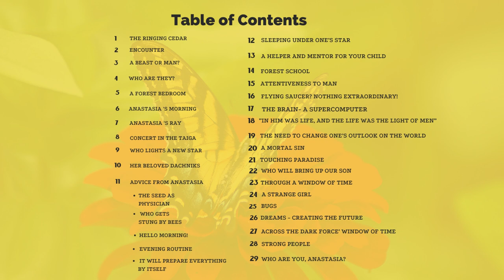Anastasia-Book1 Chapter 8 Concert In The Taiga